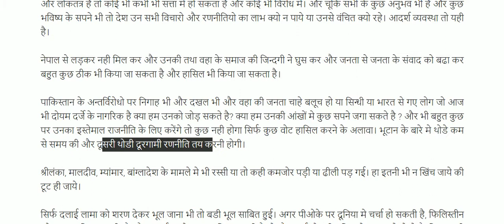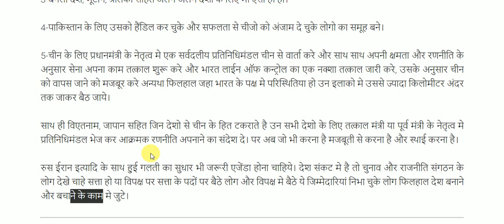जो भी करें मजबूती से करें || International relations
International relations for All Competitive Exams like SSC, Railway, IB, Bank, UPSC, BPSC, MPSC, PCS, etc.